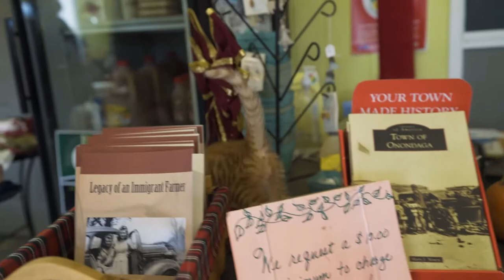Pumpkin Carving Competition | HERE TO HEAR TOUR #32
Before D.J. Demers performs stand-up comedy at SUNY Cortland University, the Here to Hear Tour crew celebrates with a pumpkin carving competition. Does the pumpkin with hearing aids, the cat or the RV win?

D.J. wears Phonak hearing aids and uses Phonak Roger technology.

University students with hearing loss may qualify for similar hearing technology for FREE!

Comedian D.J. Demers is going on a 30 day road trip to 20 colleges across the U.S. to shatter stigmas and raise awareness about hearing loss through the power of laughter.

About DJ & The Here to Hear Tour

D.J. is an award-winning stand-up comedian. He has appeared on "America's Got Talent," the late-night TV show "Conan”. He also wears hearing aids.

D.J. grew up with a great support team among his parents, audiologists, teachers, and councilors, which allowed him to follow his dreams without his hearing loss being a barrier.
His goal is to spread awareness about hearing loss and available technology